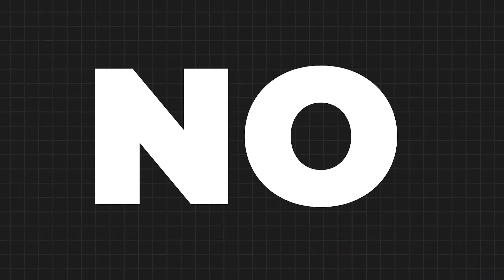Speedrunning: The Art of Mastering a Video Game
Support everyone down below!